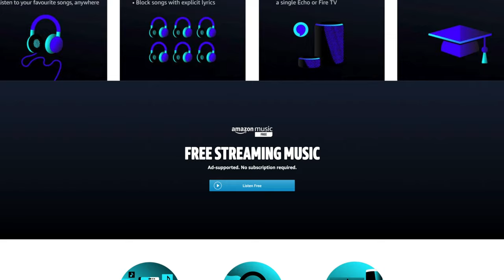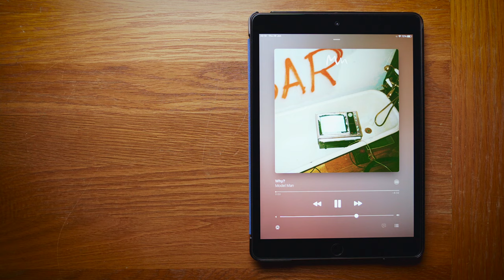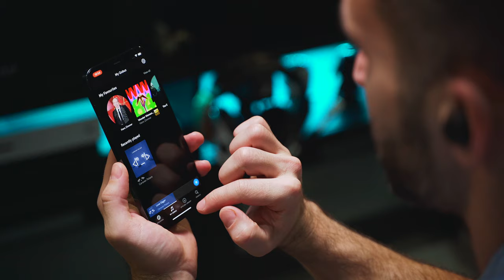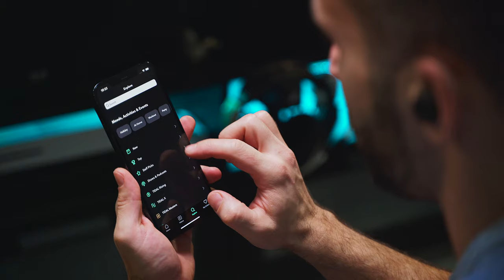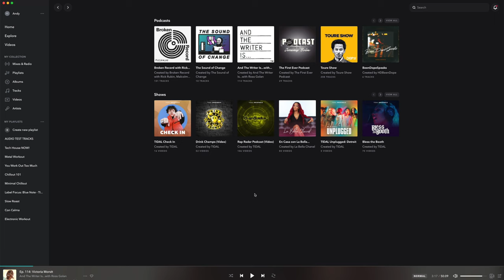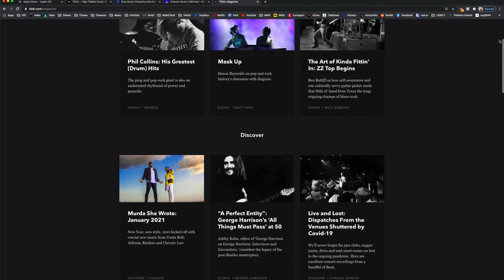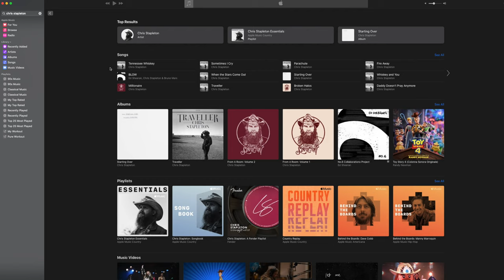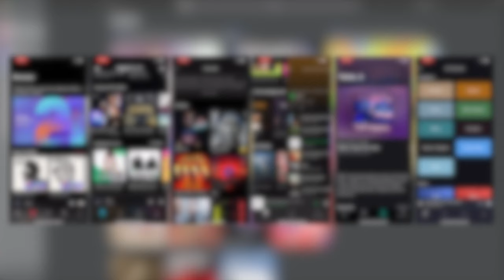6 Of The Best Music Streaming Services | Amazon, Apple, Deezer, Qobuz, Spotify and Tidal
We talk a lot about earbuds around here and since streaming is the most convenient way to feed those earbuds with music these days I thought it was about time we had a look at some of the most popular music streaming services such as Amazon Music, Apple Music, Deezer, Qobuz, Spotify and Tidal. In this videow I go through each of them and try to figure out what each can offer in terms of features and sound quality and how much they cost.

CHAPTERS:
Intro 0:00
Amazon 0:29
Apple 3:16
Deezer 4:25
Qobuz 5:40
Spotify 7:08
Tidal 8:16
Features 9:22
Sound Quality 16:48
Conclusion 18:17